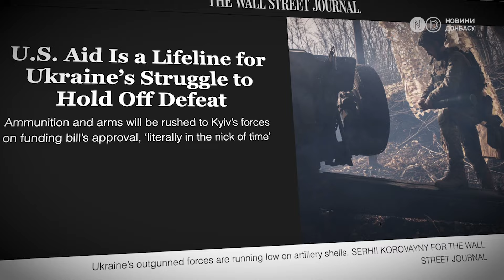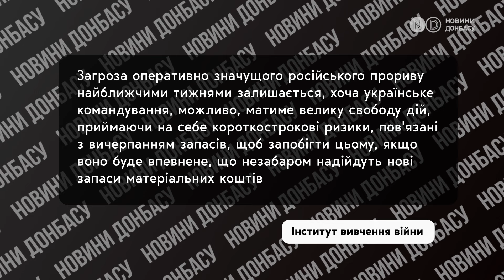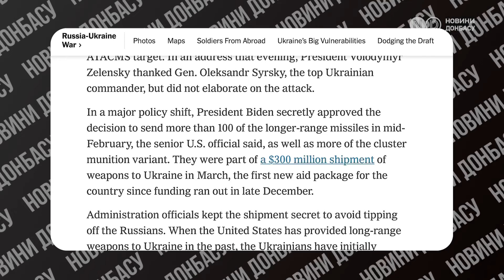США затвердили допомогу Україні. ЗСУ будують укріпленні. Чоловіки за кордоном без документів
Чи врятує Україну допомога США? Ситуація в Часовому Ярі та Очеретиному

США надали допомогу Україні. ЗМІ розмірковують, як вона допоможе ЗСУ.

Росія наступає в районі Очеретиного та Часового Яру. Сили оборону України будують укріплення повз лінії фронту

США таємно передали Україні далекобійні ракети ATACMS.

Велика Британія передає ЗСУ зброю, ЄС - макроекономічну допомогу.

Українські чоловіки призовного віку більше не матимуть змоги оформляти документи за кордоном.

Діліться відео і не забувайте, що у нас є Телеграм-канал "Новини Донбасу" де оперативно розповідаємо про хід війни Росії проти України.